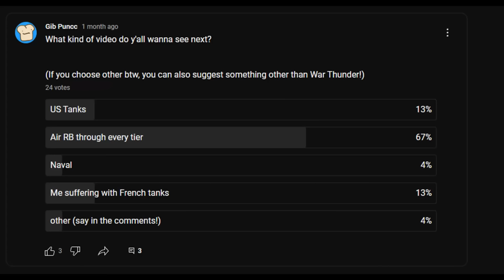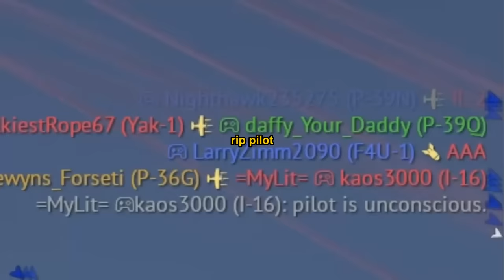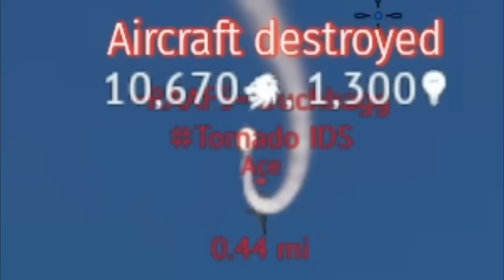The American Air Tech Tree Experience || War Thunder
This was pain :(((((

Watch me suffer in War Thunder as I take to the skies in various aircraft ranging from interwar prop fighters to modern supersonic fighter jets. This took me quite a while to make so hopefully you enjoy the video!

Songs used (in order):
Repeated Tragedy -- Raiden II OST
Stage Three -- Alien III (Sega Genesis) OST
Between Levels -- DOOM II OST
Hot Pursuit -- Payday 2 OST
Up, Up, and Away -- F-15 Strike Eagle II OST
Running From Evil -- DOOM II OST
Over the Top -- F-15 Strike Eagle II OST
Come Get Sum -- Rising Strom 2 OST

Outro: Origin -- HAWKEN OST (I miss this game a lot)